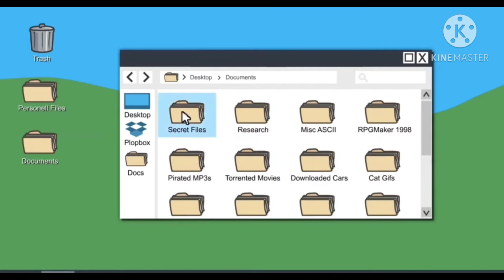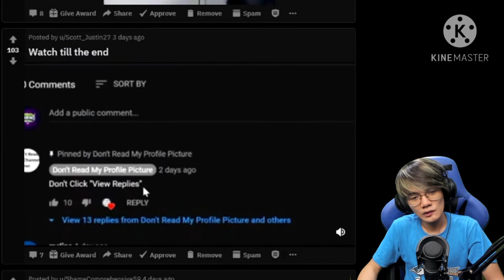(TAGALOG/FILIPINO) Henry Stickmin Reacts to Kristian PH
If you don't understand his language just find the best part and I hoped you enjoyed my video 😊

🔴If you want more request just comment here "_____ ending with _____ music" OR "_____ But it's the right option"🔴

⚠️ WARNING ⚠️
DO NOT COMMENT LINK OF SEXUAL HARRASSMENT AND HATEFUL WORDS THANK YOU AGAIN FOR YOUR SUPPORT